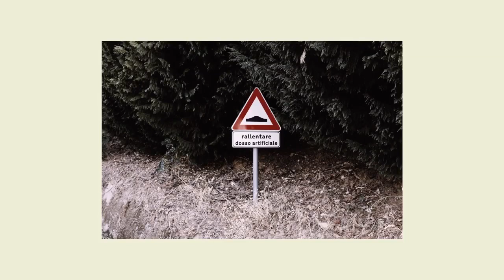I'll show you the unposted xpro1 & analogic shots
I will show all the unposted Fujifilm X Pro1 and Analog Photography with vintage cameras - Portra160, ilford HP5

I've always found discarded photos fascinating. it's as if, by leaving them aside, they mature and carry with them a story of their own. For this reason I will show all the discarded and unpublished shots of a month taken with my Fujifilm and analogic cameras in this "UNPOSTED" series.
Making this video was nostalgic and inspirational. I love making these videos and can't wait for you to see what is next.

Comment on how you feel about your discarded photos, let me know how you feel!

I have no new photos with my FUJIFILM, but I have recovered ALL FUJIFILM AND ANALOG SHOTS NOT MOVED, but I will show all the photos from this XPRO1, but I used my OLD FUJIFILM, but the discarded photos are not the worst, but I used a vintage ANALOG CAMERA, but I used FUJIFILM FILM SIMULATION when I took them.

Camera & FILM i shot:
-Chinon 35-F
ILFORD HP5 b&w film

- Fujifilm x-pro1 35mm f2